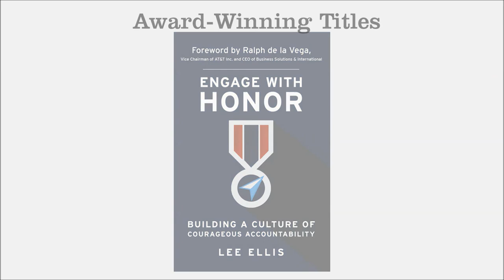"Interview with Tom Crawford on Leadership" - Lee Ellis - Leading with Honor Coaching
In this segment of leadership coaching, Lee Ellis talks with Tom Crawford, CEO and President of Crawford Corporate Coaching. As a CEO in several organizations since 1984, Tom has a wealth of experience and insight that he uses in his consulting practice. In this interview, he shares some of that valuable experience.

When we learn and apply these foundational leadership attributes, our opportunity for long-term success grows.